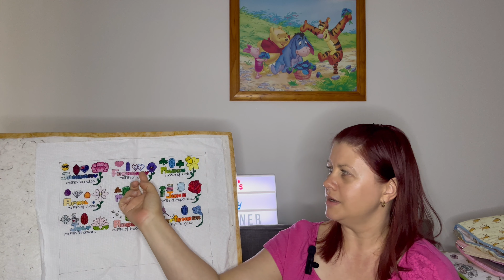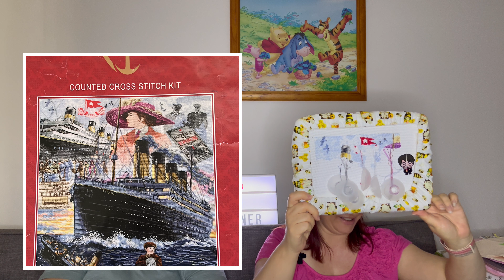Flosstube #1 Welcome to part 1 WIP PARADE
Hi and welcome everyone to our 1st flosstube.
Projects that were discussed are as follows

2023 bobbins and planner (2023 patterns are no longer available however 2024 ones are)

80’s movies SAL